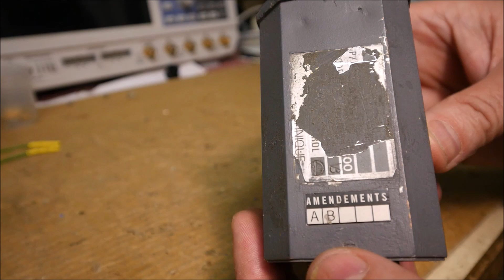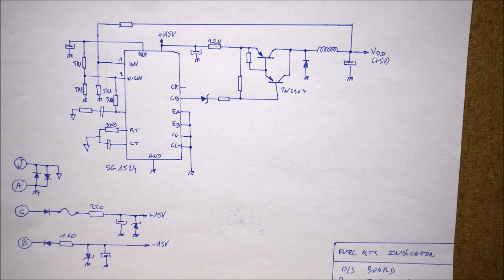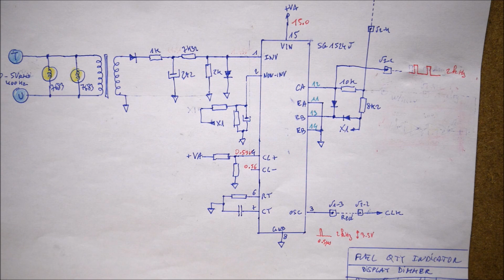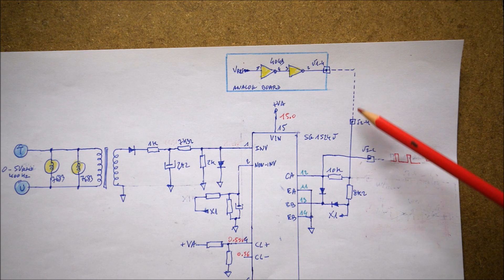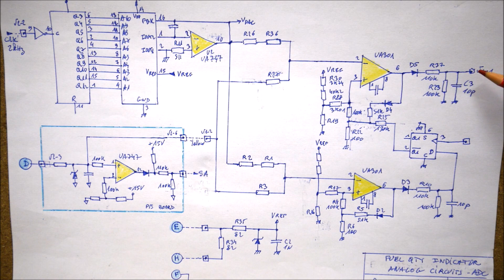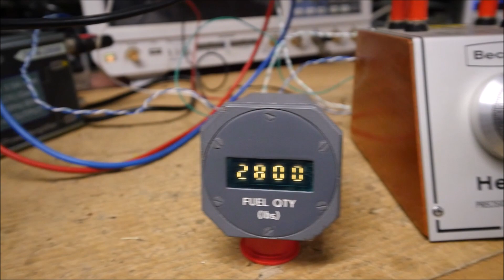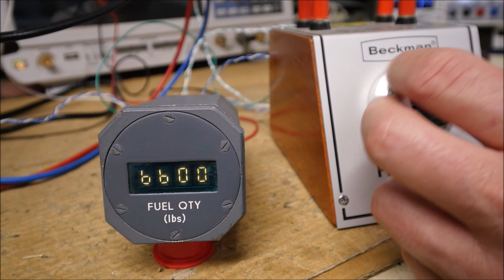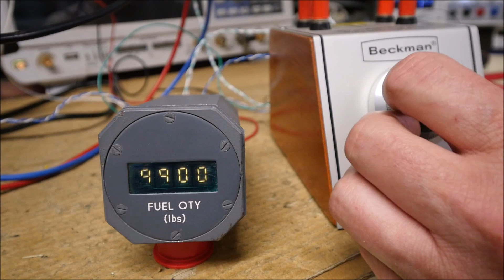LDM #344: Intertechnique Fuel Quantity Indicator - Teardown, reverse engineering and test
This video shows the teardown, the reverse engineering and the test of a digital fuel quantity indicator manufactured by Intertechnique.

00:00 - Intro
00:55 - teardown
03:36 - Reverse engineering part 1: power supply
04:49 - Reverse engineering part 2: dimmer circuits
06:13 - Reverse engineering part 3: analog board
07:04 - Test

Connector pinout:

A: ground
B: negative power supply -20V
C: positive power supply +20V
D: input voltage (1 to 5V with 5V reference voltage)
E: reference voltage input
F: ground
H: 82 ohms to E
J: digital ground (connected to analog ground through two diodes back to back)
T-U: lighting (0 to 5Vrms 400Hz)

Technical description:

- The input voltage is fed to a 10-bits ADC made with a 4040 counter, one 10-bits DAC, two comparators and one JK flip-flop.
- The 5V power is an SMPS which uses a classic SG1524 configured as a step-down DC-DC converter.
- Display value is 0 for 1V input voltage and 5V reference voltage
- Display value is 9900 for an input voltage equals to the voltage reference
- The rightmost digit is always 0,  fuel quantity displayed is XXX0 pounds
- This instrument requires two power supply voltages: +20V and -20V.
- There is a dimmer circuit which permits to attenuate the display luminosity according to the level of the lighting voltage.
- The refresh rate is approximately 2 seconds.
- The display is blank if the reference voltage is below 2V
- The display is blinking if the lighting voltage is not present